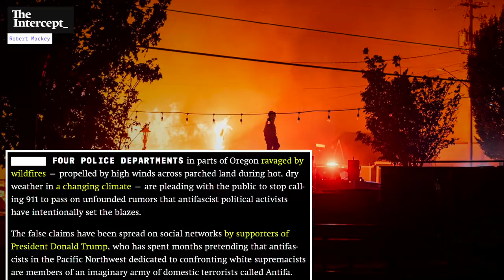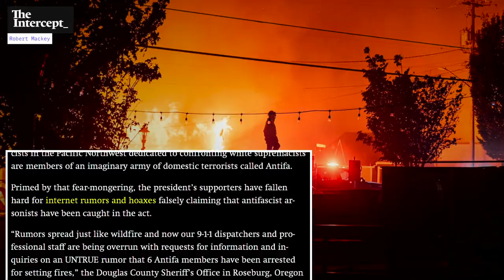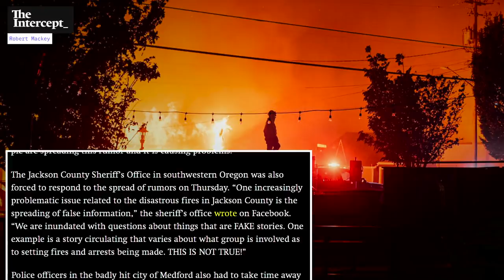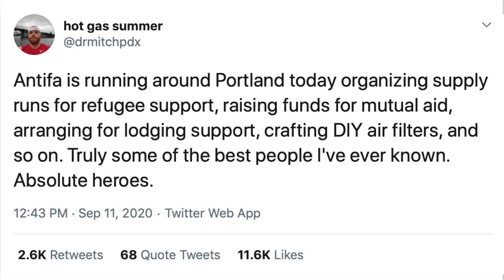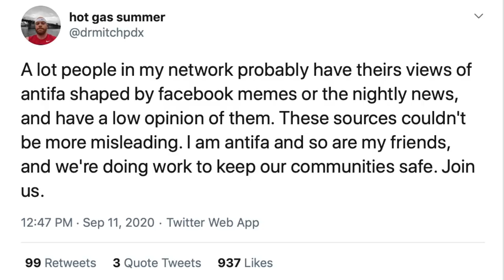Pro-Trump Militia Stops Oregonians Fleeing Wildfires at Gunpoint Over a Hoax